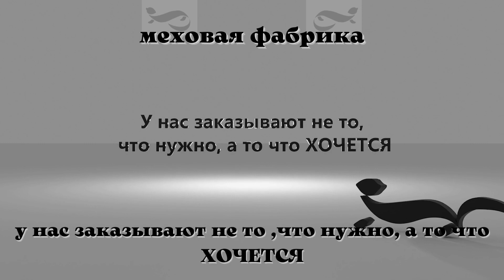шкурки фишера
Получили шкурки фишера